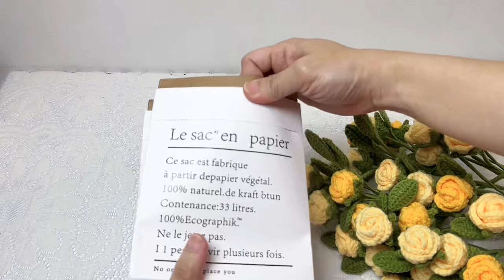How to Crochet Roses | Crochet Flowers | Beginner Friendly Crochet Rose Tutorial | Flower Bouquet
A step by step tutorial to learn how to crochet roses flower bouquet🌹

★ Time Codes
0:11 material used
0:14 crochet rose flower
5:49 crochet flower torus
10:36 crochet rose leaf
15:04 assembling the rose one by one
18:54 assemble flower
21:30 arranging flowers process

★ Abbreviation
ch - chain​⁠
tr - triple crochet

🔊 Artist:

Serjo De Lua 🧒 also known as Keys Of Moon Music is a pianist and composer of different musical styles. He has created numerous epic and instrumental songs that hundreds of youtubers use on a daily basis. You can listen to more music by this composer here: